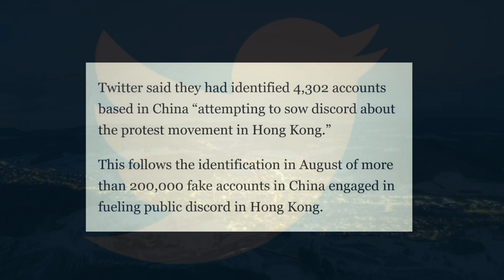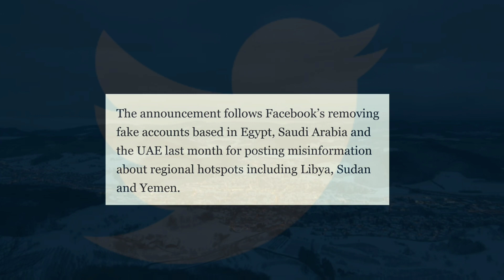Twitter closes thousands of fake accounts Worldwide